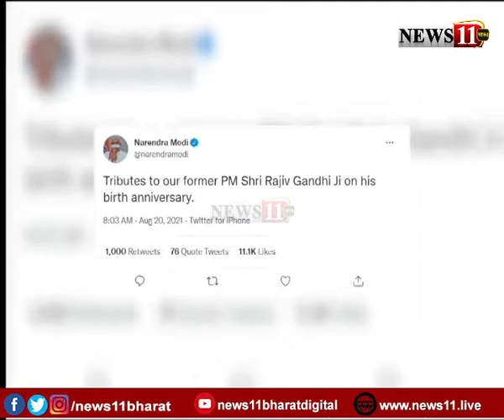पूर्व पीएम राजीव गांधी की जयंती